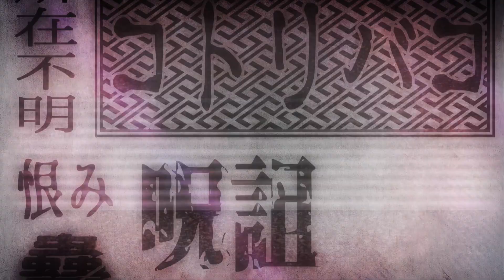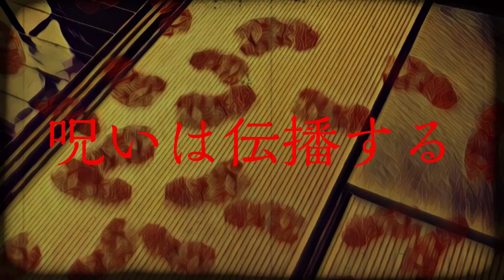【イベント告知動画】体験型ホラーVガチャ 故箱【影野ゾウver】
呪いのガチャの都市伝説を知ってる？
怨念、悲哀、霊魂など街に溢れる負の感情をカプセルに封入して、
グチャグチャに混ぜ合わせて筐体に詰め込むことで、
コトリバコや蠱毒の様な呪物になってしまったガチャのこと。
そのガチャの名前は「故箱」――。

リアルガチャイベントが開催されることになりました！

大阪・難波のTSUTAYA EBISUBASHI店頭にある1000円ガチャガチャ「CCGP」にて、7月1日から販売！

ウェブ限定コンテンツ２種展開！

ガチャの脚本は影野ゾウ、
ウェブコンテンツは
闇島（ヤミツキテレビ）さん、祁答院慎氏

🐘=3プロフィール🐘=3

影野ゾウ -Kageno Zou-　　電脳神戸の怪談探偵

7月23日生まれ　26歳を行ったり来たり　身長173cm  体重59kg

怪談 ラーメン 昼寝 が 大好き

🐘=3🐘=3🐘=3🐘=3🐘=3🐘=3🐘=3🐘=3🐘=3🐘=3🐘=3🐘=3

🐘=3🐘=3🐘=3🐘=3🐘=3🐘=3🐘=3🐘=3🐘=3🐘=3🐘=3🐘=3

ハイ、ぞうも〜。怪談探偵Vtuberの影野ゾウです。
ゾウを見つけていただきありがとうございます！
ゾウを覗く時ゾウもあなたを覗いています。。。
これからもご贔屓に。

ほなほな🐘

🐘=3🐘=3🐘=3🐘=3🐘=3🐘=3🐘=3🐘=3🐘=3🐘=3🐘=3🐘=3

【動画・静止画素材提供元】
写真AC
イラストAC
PAKUTASO
パブリックドメインQ
いらすとや
Pixabay